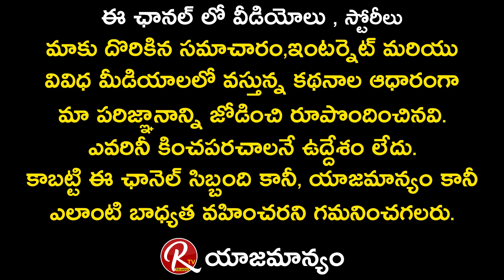Ram Lakshman Shares Working Experience with Chiranjeevi for Khaidi No. 150 | Tarak Interviews | RTV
Ram Lakshman Shares Working Experience with Chiranjeevi for Khaidi No. 150 Movie Fights || Tarak Interviews || RTV